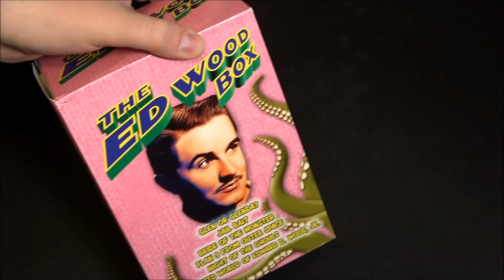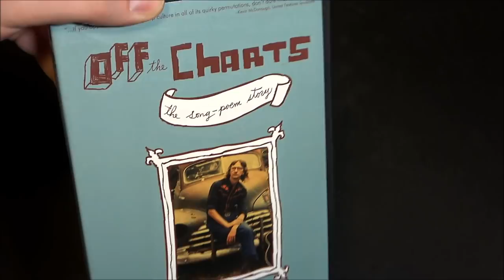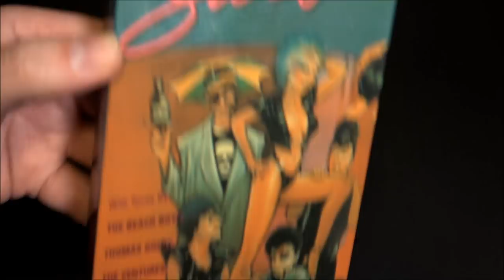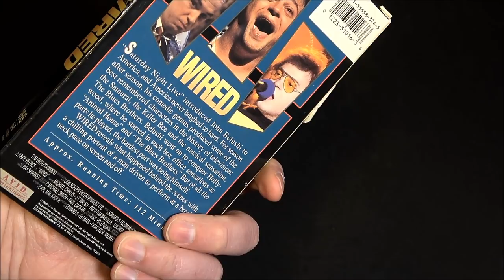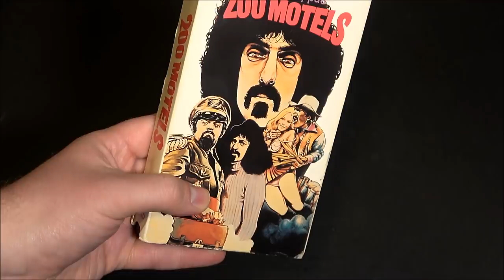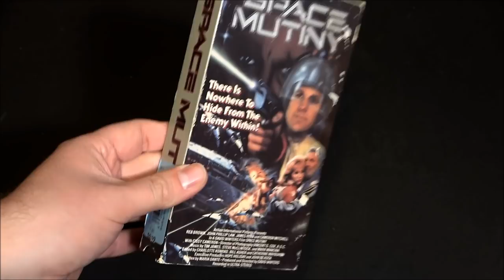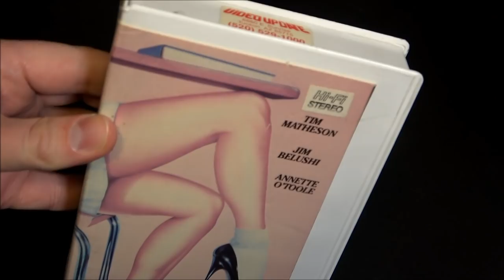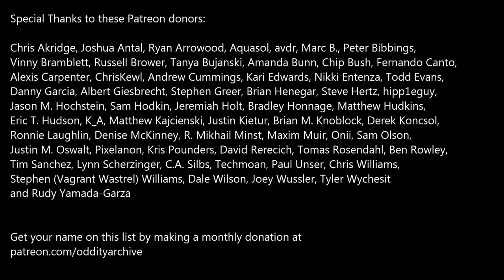Oddity Archive: Episode 187.5 – Ben’s Junk: Cult VHS (& a few DVD’s) (2020 Edition)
An informal stroll few some cherry-picked titles from Ben’s (somewhat unintentional) collection of B-Movies and Cult Classics.

NOTE: At 10:12, I meant to say “keepcase”, not “clamshell”.  Not that anyone ever reads the video description anyway.